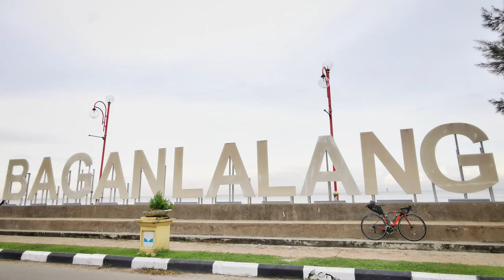说走就走骑车到海边 | Bagan Lalang Bicycle Day Trip | VLOG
Device for Recording : GoPro HERO 7 Black